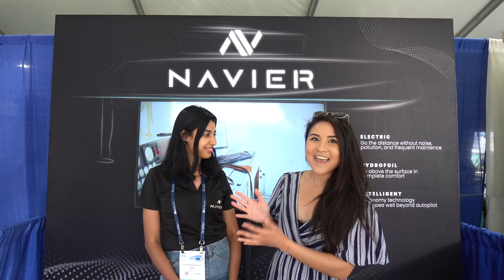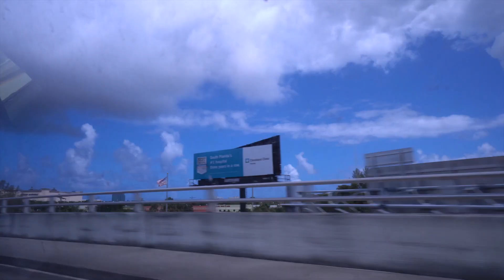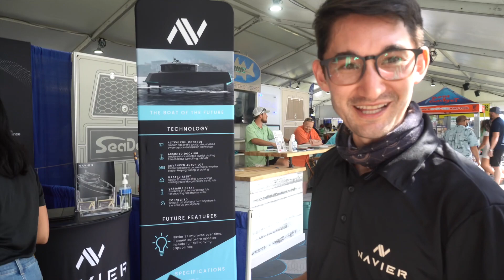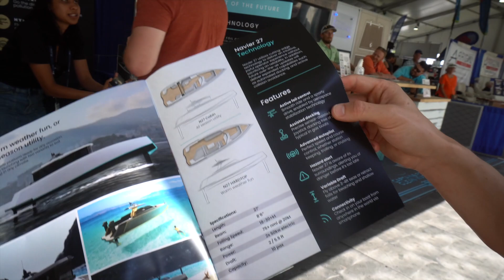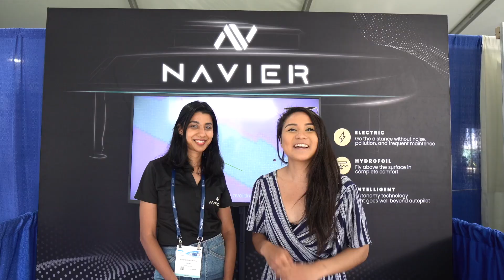The TESLA of BOATS? (Is this the Future of Sustainable Transportation?)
My friends Sampriti Bhattacharyya and Reo Baird, two MIT grads are a building Navier 27, a 27-foot long, zero-emissions all-electric hydrofoil boat capable of flying above the water’s surface.

The founders envision a future where our waterways play a critical part in our transportation infrastructure where small zero emission fleets are shuttling goods and passengers at a cost and scale never done before. Can you imagine taking one of these robotaxis to work instead of waiting in traffic on the road?

In this video, my sister and I go on a last minute adventure to Florida for the launch of the concept and vision of the Navier Boat to hear directly from Sampriti and Reo their vision for the boat.

The boat will be officially launching in 2023.

Global Dream Team is a global community of passion seekers, where I meet up with people across the globe who are creatives, entrepreneurs and more to inspire and empower others to follow their dreams and passions while taking you on an adventure.